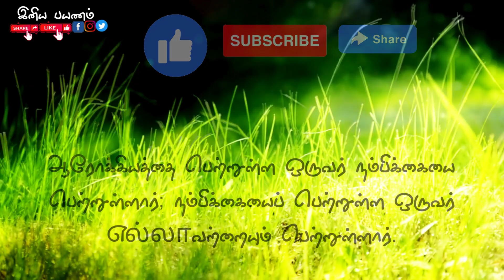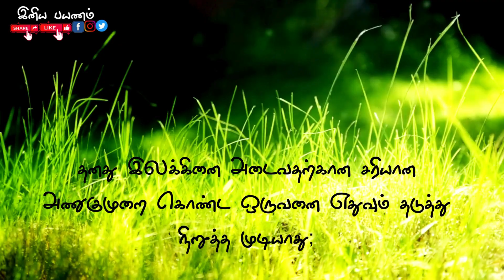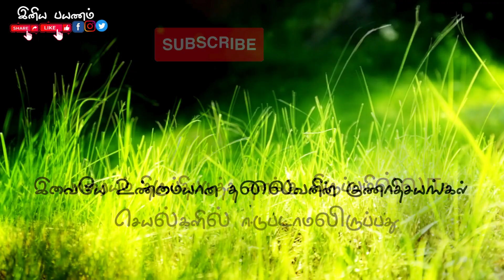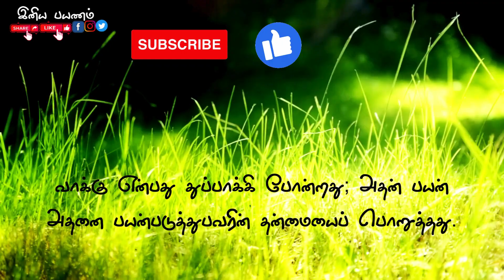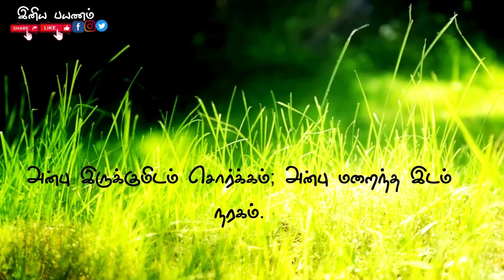🕜இந்த 5 நிமிடம் உங்கள் வாழ்க்கையை மாற்றும்💯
Welcome to our motivation channel, where we inspire and empower you to achieve your goals and live your best life. Our channel is dedicated to providing you with the tools and resources you need to overcome obstacles, find clarity and motivation, and build the life you've always dreamed of.
Our mission is to help you unlock your full potential, cultivate a positive mindset, and take actionable steps towards success and happiness. Whether you're looking to improve your career, relationships, or personal development, you'll find something valuable and inspiring on our channel.

Keep Supporting. !

2024
motivational videos
success motivational videos
inspiring motivational speech
manoj manoharan
positive mindset motivation
speech by manoj manoharan
Tamil motivational speech
best motivational speech in Tamil
Gopinath motivational speech in Tamil
வாழ்க்கையை மாற்றும் பேச்சு தன்னம்பிக்கை பேச்சு
tamil inspiration
tamil Motivation
self confidence
inspiration tamil
book summary tamil
passion motivation
thalapathy vijay motivation
listen to this life changing motivation
life can be easy
to change your life
life changing motivational video
changing
videos
intamil
success motivational videos
inspiring motivational speech
manoj manoharan
wake up with purpose
wake up with purpose motivation
morning motivational video
new day motivation
positive mindset motivation
wake up motivation
wakup call 2.0
Vijay tv gopinath motivational speech
Tamil speech
இரவு உறங்கும் முன் இதை கேளுங்கள்
thalapathy 65
Self confidence
Indian president speech
scientist speech
never giveup
book summary tamil
daily motivation
vijaymotivation
ajithmotivation
gokul venkat
passion motivation
gym motivation
ethir neechal motivation
soorarai pottru motivation
deep talks tamil
deep talks tamil youtube channel
tamil powerful motivation
new day motivation